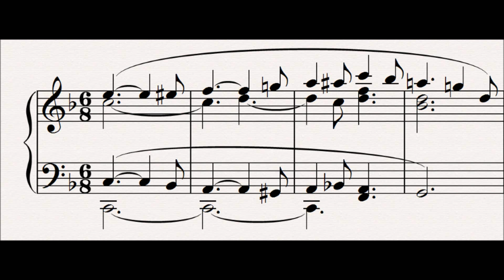77 Longing : Der Ring Des Nibelungen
This motif represents Siegfried's desire to know who his real parents are and experience the love he's witnessed amongst the birds.  The first three notes are the same as in Wotan's Grief, and it goes straight into the Love motif.

Related Leitmotifs:
None

Subsidiary Leitmotifs:
None